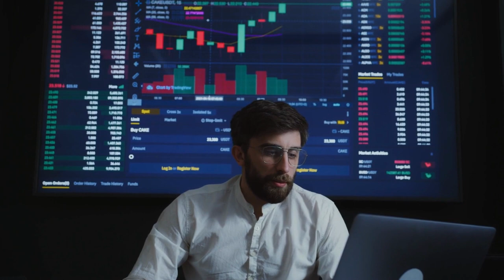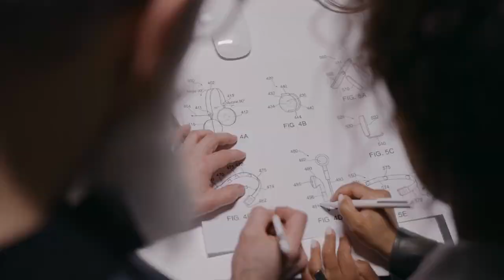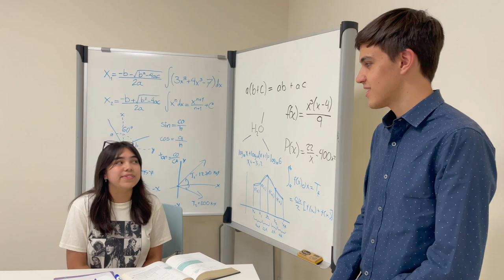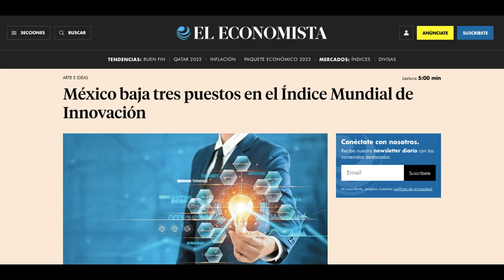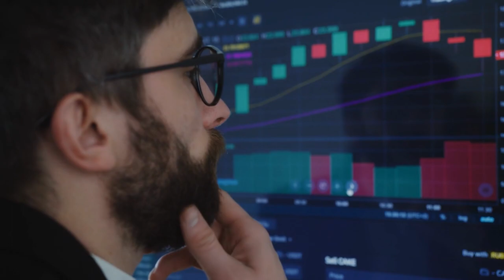Mexico y la Innovación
En esta actividad hemos propuesto como vemos un México ideal, considerando la innovación como elemento base y utilizando el Storytelling, para la presentación del proyecto.

Equipo 2:
Alonso Soto
Daniela Muñoz
Melissa Calderón
Santiago Siller